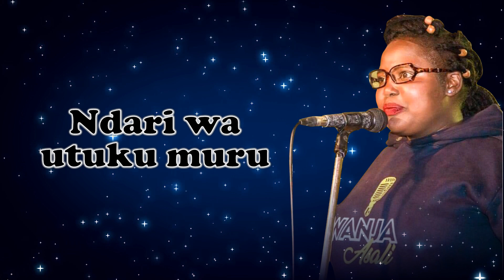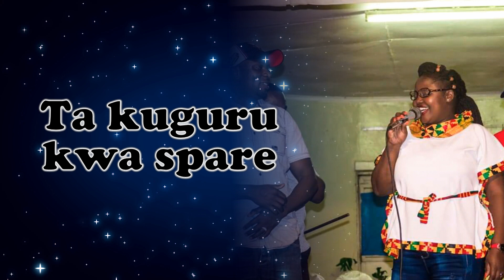Ngima ya nyama - Wanja Asali (Official Lyrics Video)